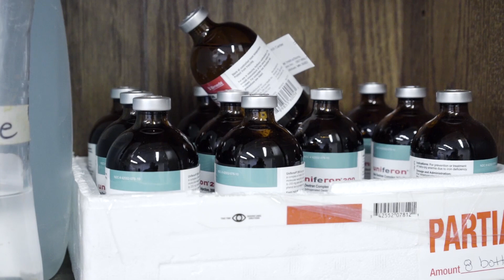Previniendo lesiones por piquetes de agujas – El uso apropiado en granjas porcinas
Las lesiones causadas por piquetes de agujas pueden ocasionarle daños severos a usted, sus trabajadores y a toda su producción porcina. En este video, el Centro de Seguridad y Salud Agrícola en el Alto Centro (Upper Midwest Agricultural Safety and Health) le habla acerca de:

• las lesiones más comunes causadas por piquetes de agujas
• las instrucciones para el uso apropiado
• los productos químicos o biológicos de mayor preocupación
• cómo tirar las agujas apropiadamente en recipientes aprobados para productos filosos
• los pasos que hay que tomar si se lesiona mientras trabaja con los animales

Este video es un recurso educativo dirigido a granjeros, trabajadores en granjas, veterinarios, entrenadores de recursos humanos y todos aquellos involucrados con la educación y el entrenamiento sobre salud y seguridad de los trabajadores. Este video puede usarse en conjunto con las hojas de datos “Prevención de piquetes con agujas en la granja” y “Prevención de piquetes con agujas para productores y veterinarios” que están disponibles

The Upper Midwest Agricultural Safety and Health Center is funded by a cooperative agreement from the National Institute of Occupational Safety and Health - U54 OH010170.